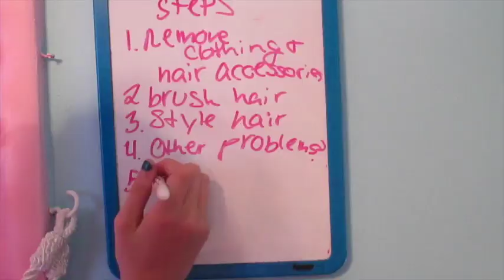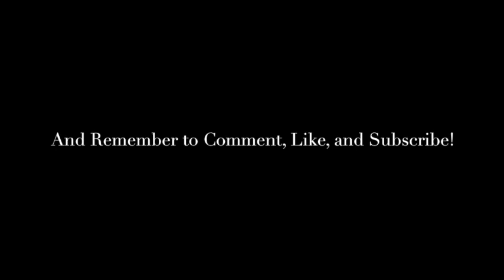Riptide AGMV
So, what do you think is going on? ;)

Oh. My. Gosh. This thing took literally forever. I started it wayyyyy back in July, right after I finished "Chair Wars". This is easily the hardest, most tedious, most frustrating video I have ever even attempted. So you better enjoy. LOL whatever but I seriously hope that you enjoy!
xo
Rosie :D

Ps. School is starting next week, so the videos might come a bit
slower...

**Inspired by RandomRoses11
Song: Riptide by Vance Joy